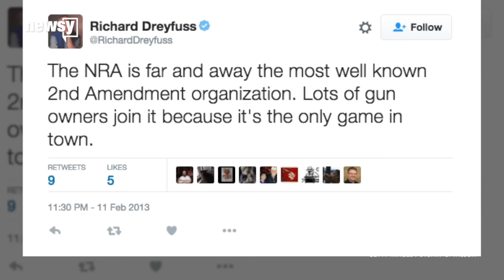Why Did Democrat Richard Dreyfuss Go To A Ted Cruz Rally? - Newsy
Actor Richard Dreyfuss, an outspoken Democrat, explained why he attended a Ted Cruz rally  after he received some backlash.

Image via: Getty Images / Stuart C. Wilson